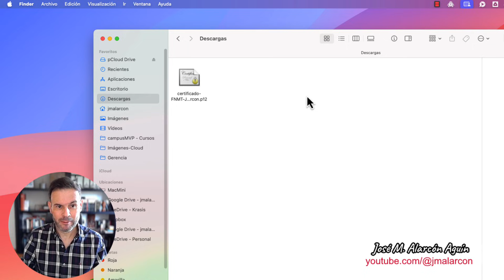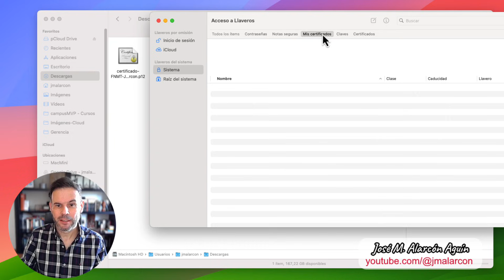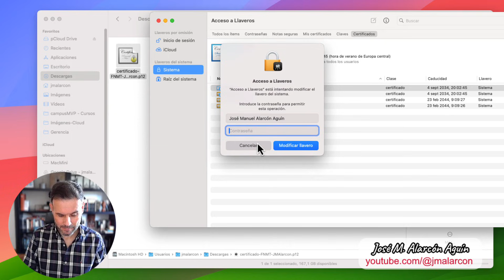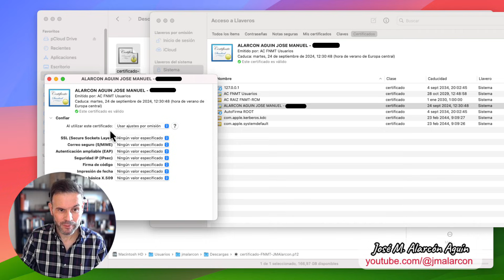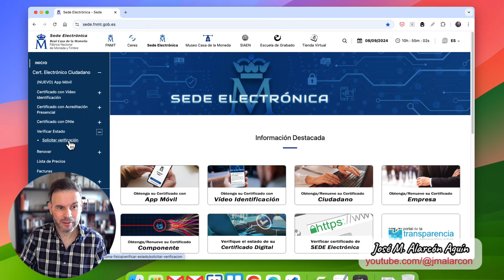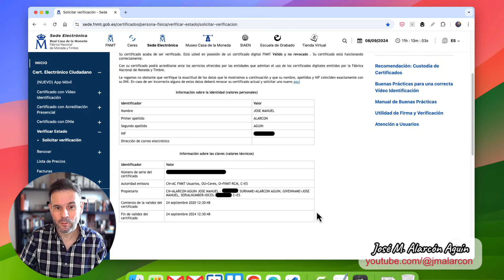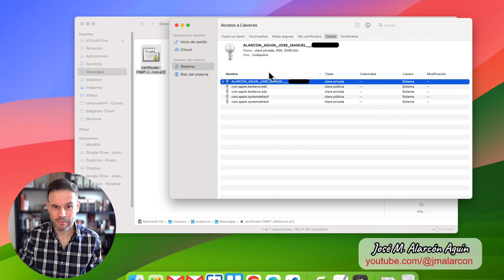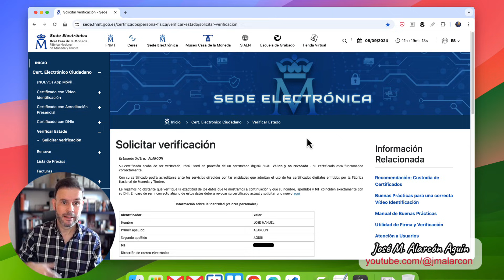🪪 Mac: Importar BIEN tu certificado digital personal de la FNMT (si te falla, LEE LA DESCRIPCIÓN)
OJO: LEE LAS NOTAS EN ESTA DESCRIPCIÓN de 👇🏻👇🏻👇🏻

Si tienes un ordenador con macOS (Mac mini, Macbook Pro, Mac Book Air...) y necesitas instalar tu certificado de la Fábrica Nacional de Moneda y Timbre para poder realizar trámites en línea (online) o firmar documentos digitalmente con validez legal, es muy sencillo, pero deberás tener en cuenta algunos detalles para asegurarte de que lo instalas bien y lo utilizas de la manera más cómoda. En este vídeo te lo explico con detalle.

𝗠𝗨𝗬 𝗜𝗠𝗣𝗢𝗥𝗧𝗔𝗡𝗧𝗘: Si te falla algo, en este documento he recopilado los principales problemas que se suelen dar y sus soluciones. Por favor, léelo antes de escribirme un comentario preguntando. Gracias

SECCIONES

00:00 Inicio
00:33 La copia de seguridad del certificado
00:50 Instalar el certificado
03:23 Posible problema: no se reconoce certificado
04:20 Posible problema: no tiene check verde
05:04 Comprobar que funciona
07:04 Evitar que te pida contraseña cada vez
09:33 Conclusiones